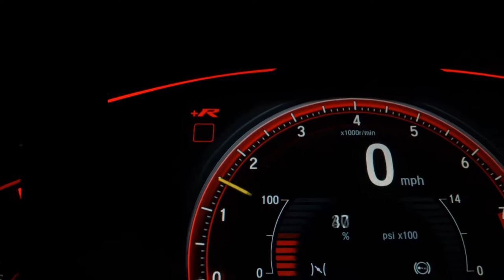HYUNDAI HB20 - 2019 - Santo André/SP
- Trabalhamos coma as melhores taxas e Bancos especializados em financiamento veiculos

Veículo: HYUNDAI / HB20 1.0 COMFORT PLUS 12V
Ano: 2018/2019
Combustível: FLEX
Portas: 4 PORTAS
Câmbio: Manual
Cor: PRETA
KM: 15.800

✅ Air Bag
✅ Alarme
✅ Ar Condicionado
✅ Ar Quente
✅ Desembaçador Traseiro
✅ Direção Hidráulica
✅ Encosto de Cabeça Traseiro
✅ Freio ABS
✅ Sensor de Estacionamento
✅ Travas Elétricas
✅ Vidros Elétricos
✅ Volante com Regulagem de Altura
✅ Limpador Traseiro
✅ Kit Multimídia
✅ Trio Elétrico
✅ Farol de Neblina
✅ Porta Copos
✅ Trava Elétrica Central
✅ Direção Elétrica